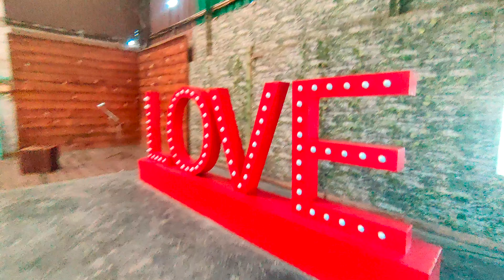unlimited pad Lucation in delhi ncr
hit likes.